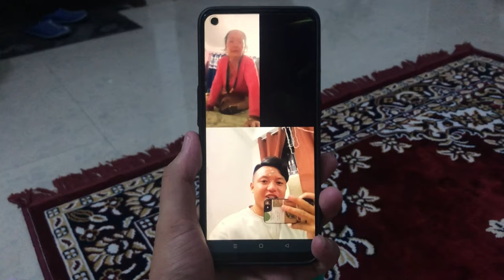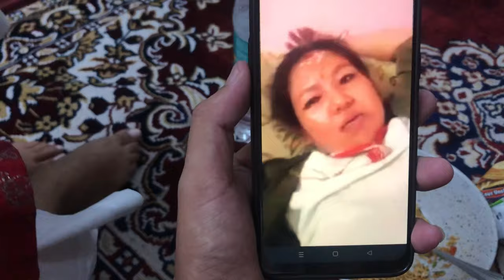Dashain ma baini lie dakshina prank😂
Wish you all happy Dashain to all of you guys 🎉😍🥰